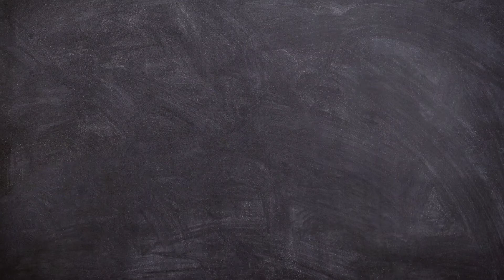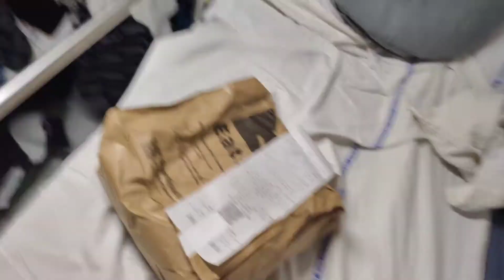Back To College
Ye Sab Equipments Use Karta Hun Me Video Banane Ke Liye :

I AM NOT USING CAMERA I USED PHONE TO RECORD MY VIDEO

hit likes.